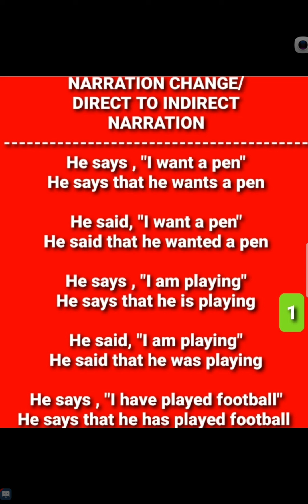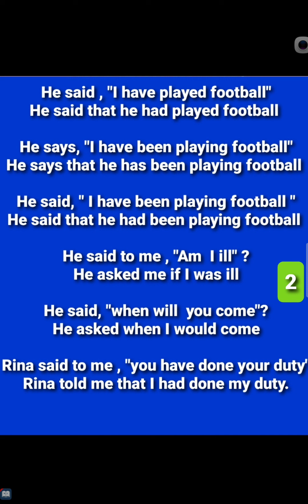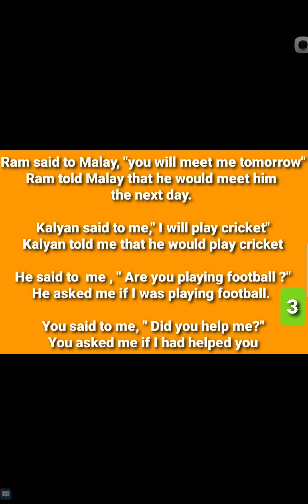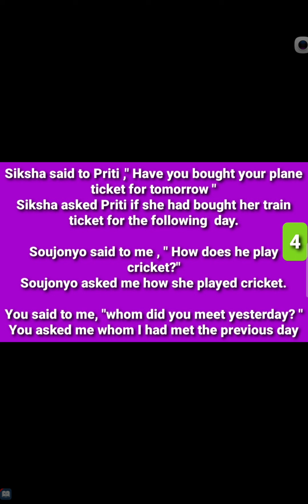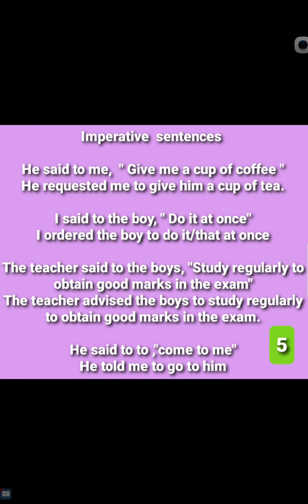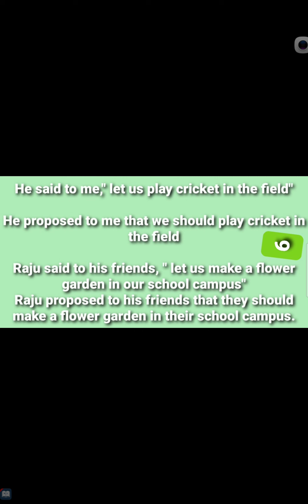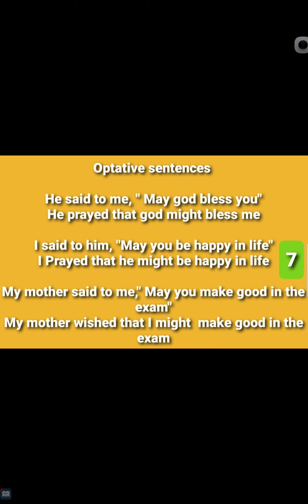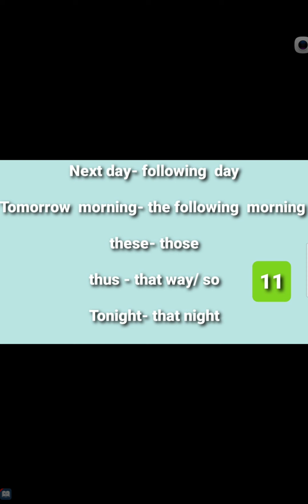Narration Change / Direct to Indirect Narration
Learning free of cost
বাড়ীতে বসেই ফ্রী তে শিখুন
1) Spoken  English for all
2) Communication  English
3) How to response Interview questions
4) All ENGLISH Grammar
5) Translation English to Bengali
6) How to write any application
7) Assistance  to any form fill up
8) Instant reply to your query
9) How to deliver any lecture
10) Latest notifications of State And Central govt
11) Questions of different  examinations
12) How to face an Interview